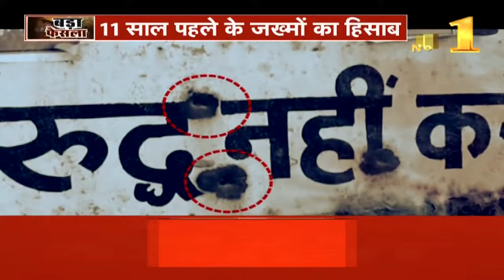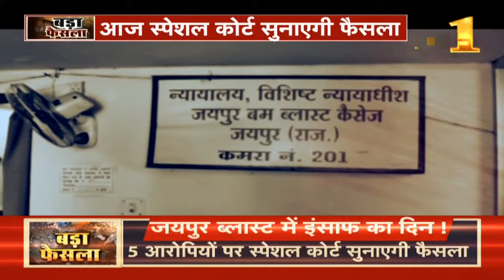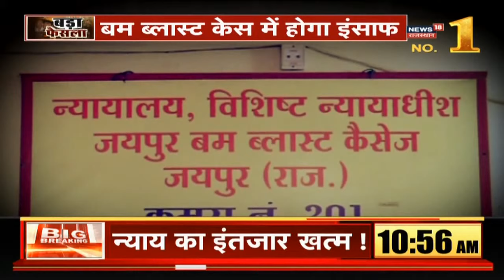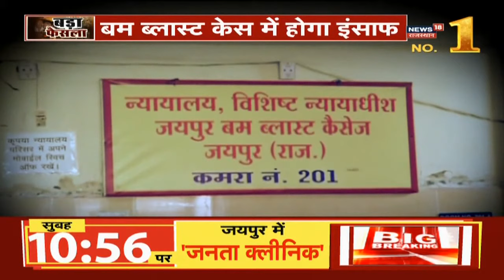Jaipur Blast Verdict: 13 May 2008 को गुलाबी नगरी को जख्मों से तार-तार करने वाले हादसे पर फैसला आज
जयपुर बम ब्लास्ट पर आज होगी विशेष कोर्ट की बड़ी सुनवाई।